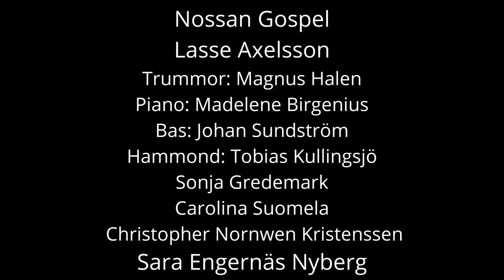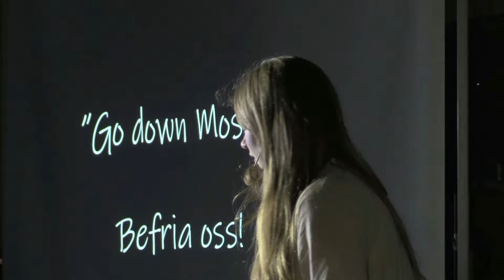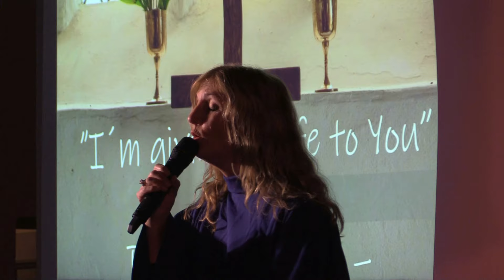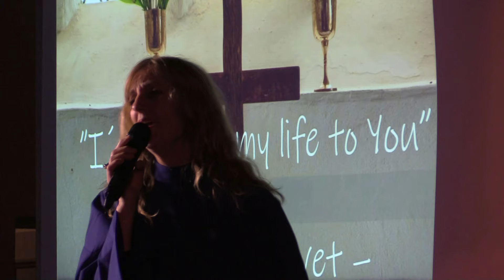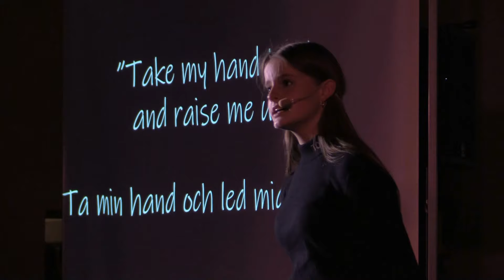I have a dream - Nossan gospel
I oktober framförde Nossan gospel tillsammans med musiker och Lasse Axelsson en musikal, I have a dream.